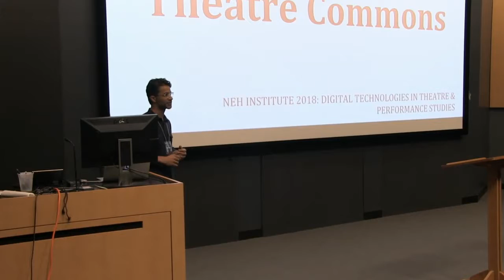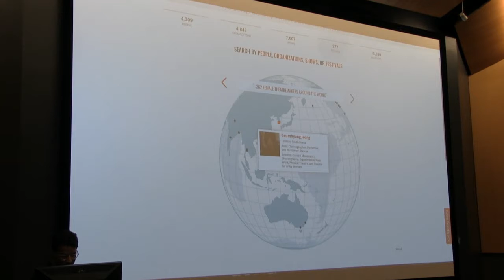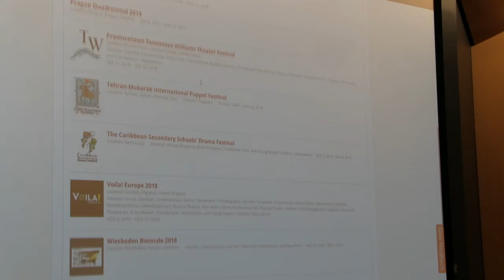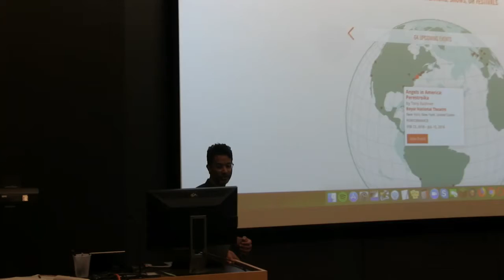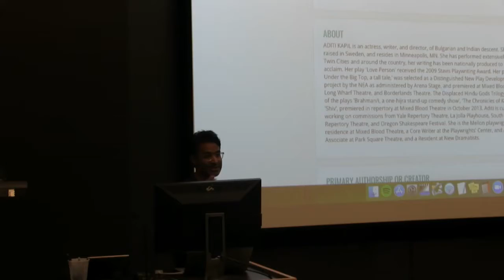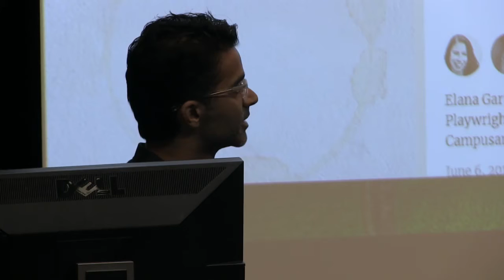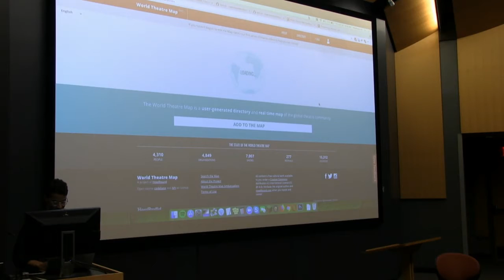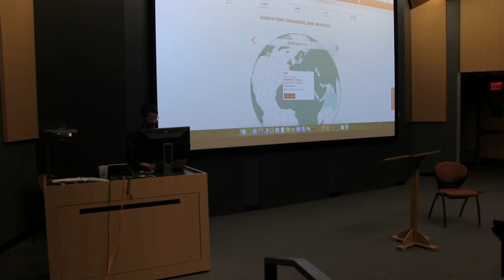World Theatre Map at the the NEH Institute 2018—Friday 22 June 2018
“The World Theatre Map”
6 a.m. - 7:30 a.m. PDT (San Francisco) / 8 a.m. - 9:30 a.m. CDT (Chicago) / 9 a.m. - 10:30 a.m. EDT (New York)
Lecture by Vijay Mathew.

The University of Georgia’s Department of Theatre and Film Studies presents the NEH Institute 2018: Digital Technologies in Theatre and Performance Studies livestreaming from commons-based peer produced HowlRound TV network at howlround.tv on Monday 18 June - Friday 29 June.

This institute is aimed at college and university faculty eager to integrate digital technologies into their curricula, and who would like to gain a deeper understanding of the technologies and techniques to make this possible. The program assumes no prior expertise in digital media. Through presentations and hands-on workshops with some of the country’s leading experts on digital performance and scholarship, the institute’s participants will gain valuable techniques and experience in how best to integrate digital methods and tools in teaching theatre studies and performance practice.

The first week focuses on the impact of digital technologies on performance scholarship, and the second, on digital performance practices. Both weeks balance lectures, seminars, and hands-on workshops. Participants will leave the institute with specific exercises, lesson plans, and references to support continued development in their classrooms and their home institutions.

The institute was jointly initiated by the leadership of the Association for Theatre in Higher Education (ATHE) and the American Society for Theatre Research (ASTR).